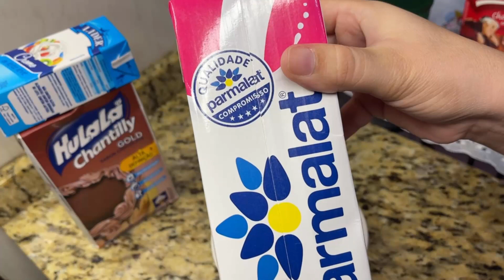Estão vendendo o curso desse chocolate cremoso por R$199,99 aí vim mostrar na Faixa😂grátis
Me aconpanhe no Instagram também se vc quiser